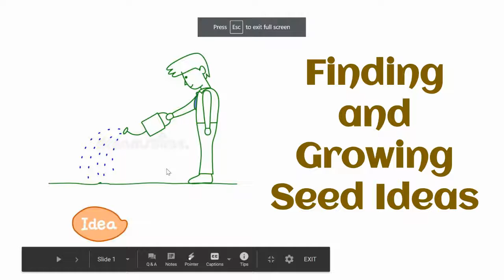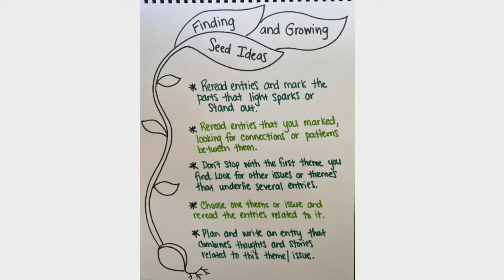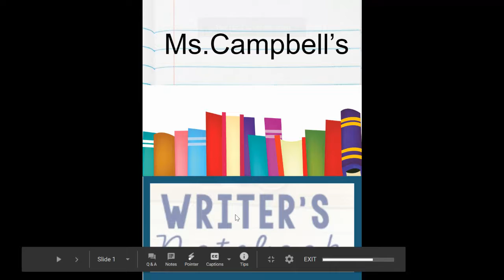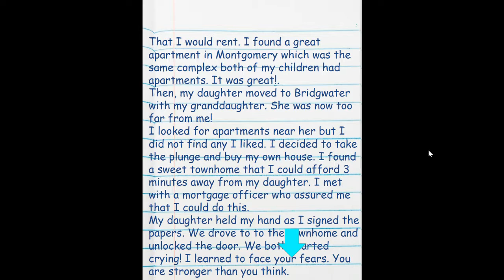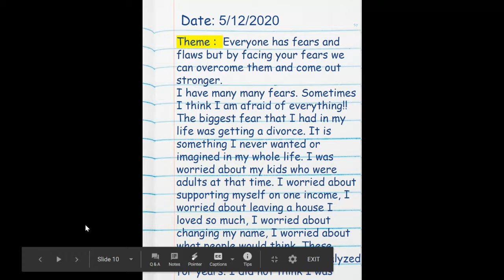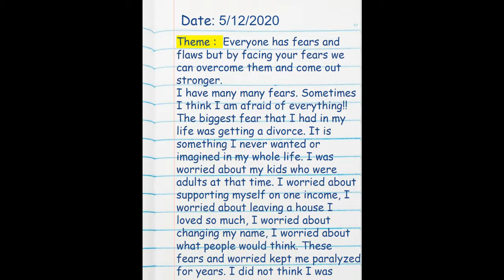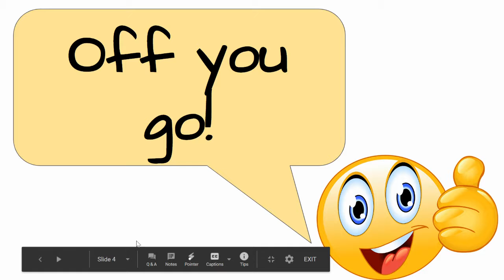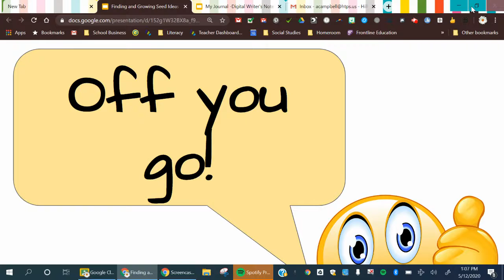Finding and Growing Seed Ideas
Finding and Growing Seed Entries